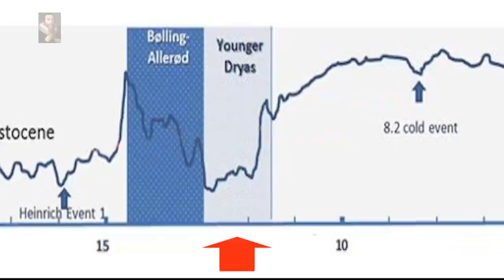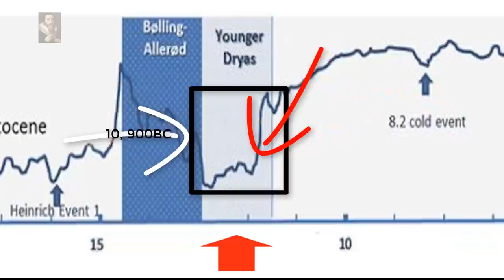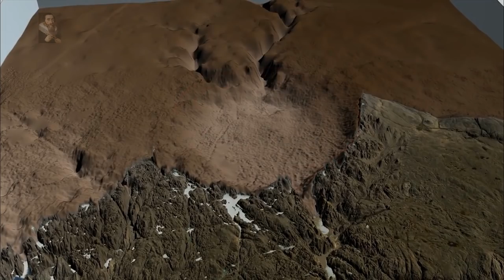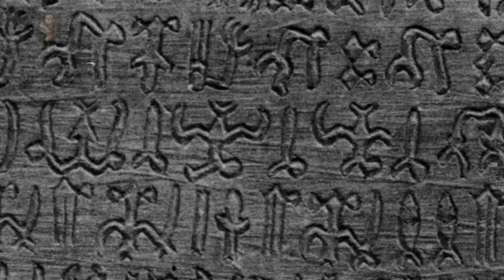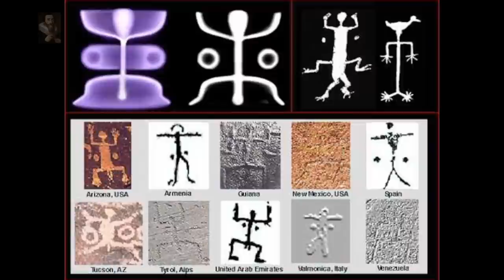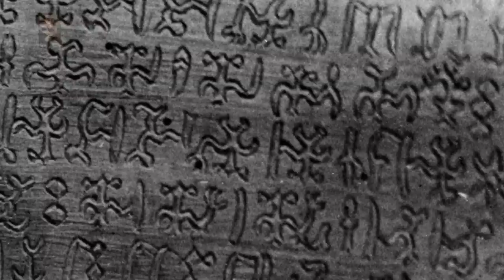The Squatter Man Project Part VII - The Effects of Plasma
This video is brought to the Subscribers of The Lost History Channel TKTC in collaboration with the Kronos YouTube Channel, we intend to make this into a series based on the work and research of Anthony Peratt, his legacy is the sharing of knowledge in a manner that is free and open.